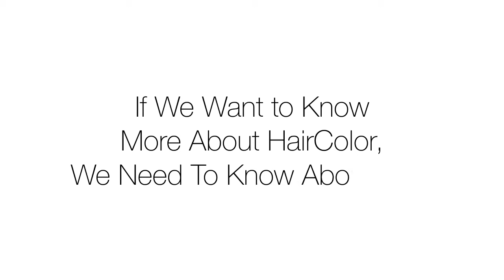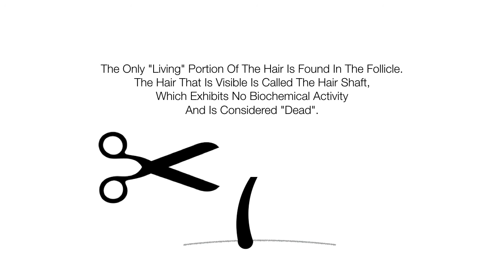What Is Hair?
If you want to know about haircolor, you have to know about hair.  learn more in 2 mins.